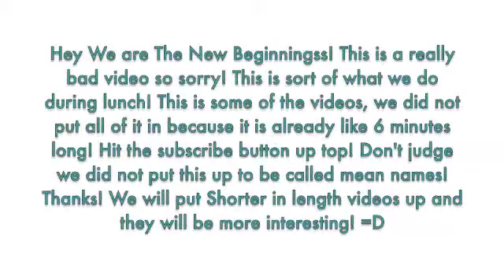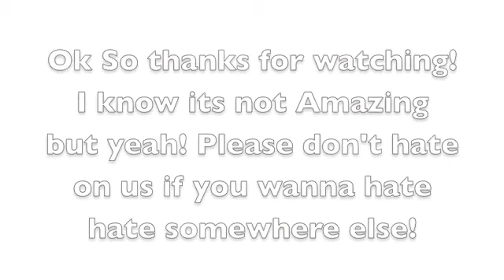Enter The World Of Eva And Kelly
The first video of hopefully a successful channel=D Eva and Kelly fooling around!! Yup =)we're weird!!! ♥